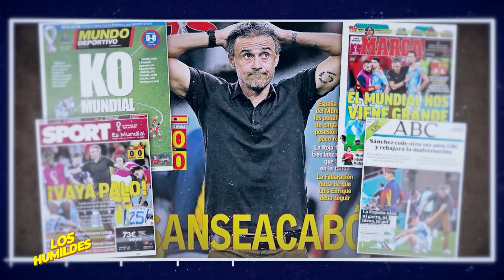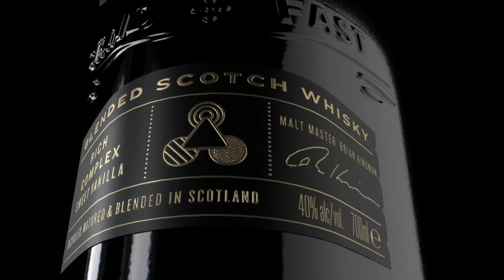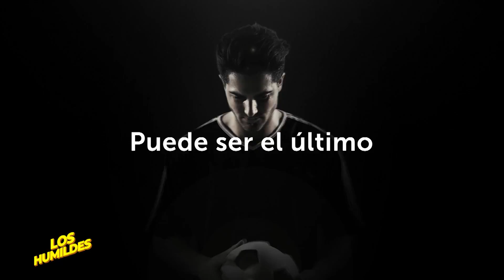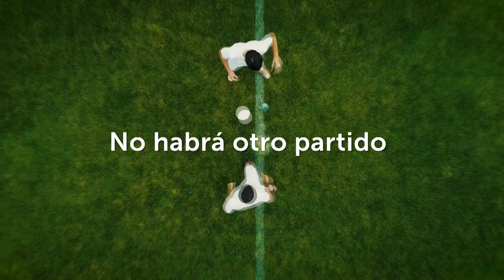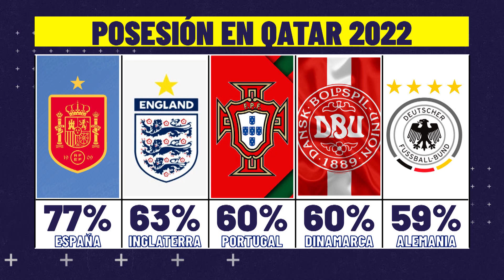Los Humildes Mundialistas - Un especial Mundialista 24/12/2022